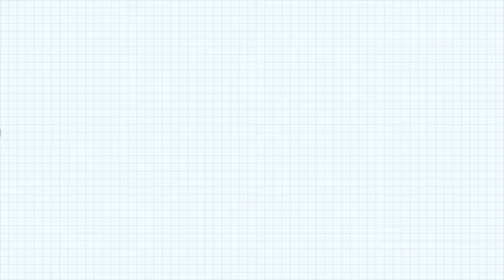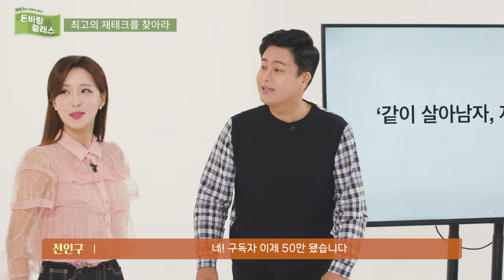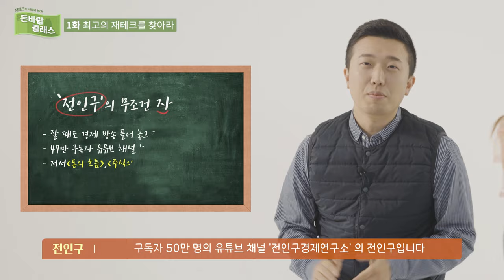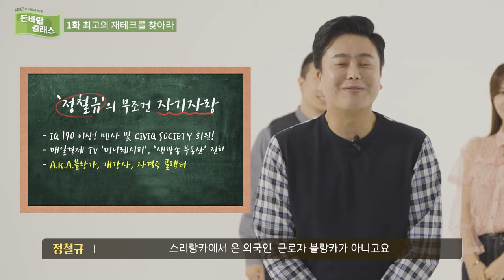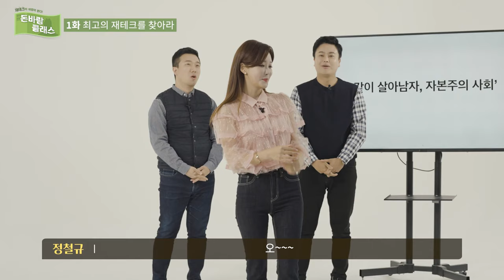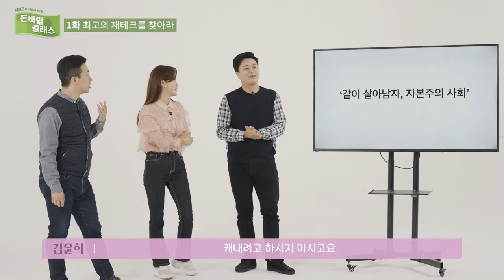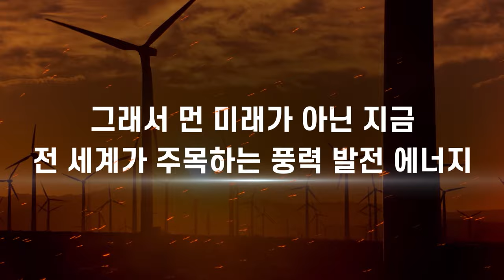경제 전문가들의 비밀 클래스 오픈!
한국에너지공단의 채널에 비밀 클래스가 오픈 되었습니다.
갑자기 찾아온 전문가들의 비밀 경제 이야기!!
오늘부터 수강 신청하면 경제 초보 탈출 가능하다!!👊
꽁꽁 숨겨두었던 그 정보 공개!!!
돈바람클래스 지금부터 영상으로 확인하세요~!!!